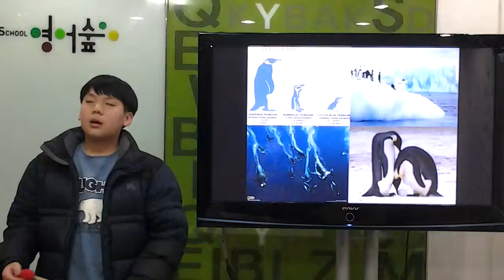영어숲 발표 penguin 현수